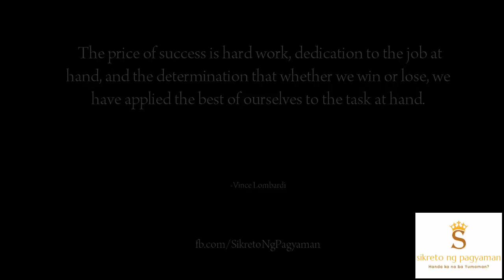Nakakatindig Balahibo! Nice Game Nice Run Pilipinas! Congrats Team Philippines!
- Discover your true potential!